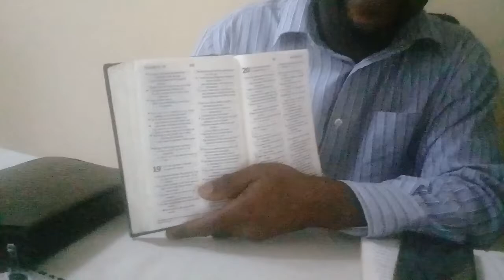QUESTION ABOUT A DAY THAT SHARE SPEECH WITH NEXT DAY/PASTOR ALFONSO WARALLY CHRIS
👇🏿BE QUESTIONING AND ANSWERING BY THE BIBLE*

January 12,2020

When I was reading the bible , I found some interesting scripture and wished to partage with you

Concern: *Heavens, Firmament, Nights, and Days*

*Scriptures*
The heavens declare the glory of God; and the firmament shewth his handwork. Day unto day utttereth speech, and night unto night sheweth knowledge

*Questions*:

*Q1*? As the Heavens and Firmament don't have mouths,
How do the heavens speak the glory of God and the firmament tell His handwork ?

*Q2?* From the creation of the World, there is no day in which days met.
What do you think when the scriptures say about day unto day uttereth speech? – Example: the day of Monday and the day of Tuesday communicate together.

*Q2.2?* As long as the night of to day can not get together with the night of tomorrow , How does the night unto night sheweth knowledge?

*Q3?*According to your mind as Bishop , Pastor, Apostle, Evangelist, Pope,Bible Teacher, Priest, Doctor in theology , Scholar ... do you think the scripture spoke about People, Angels, Animals , Birds, Demons ...?*

Share with other people this topic which will contribute in their spiritual growth too.

*Remember to forward this post .*

*If you like to answer the above questions , message us here*